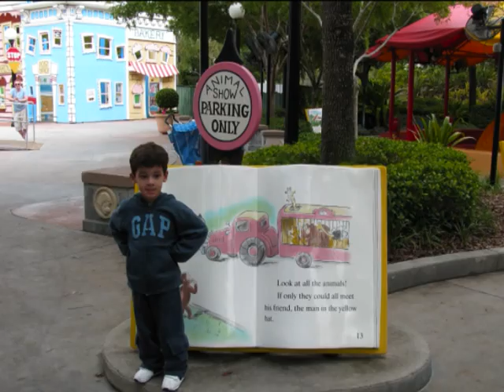retro joao 7 anos